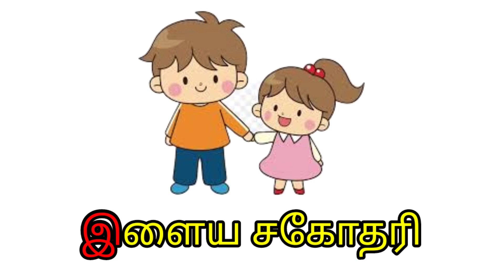இ எழுத்து சொற்கள் | குழந்தைகளுக்காக எளிய சொற்கள்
இ எழுத்து சொற்கள்